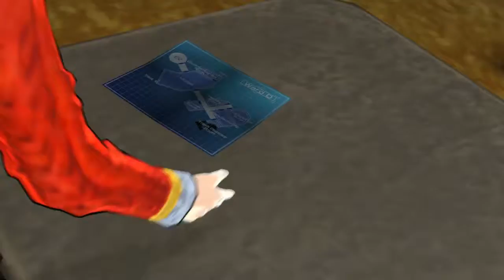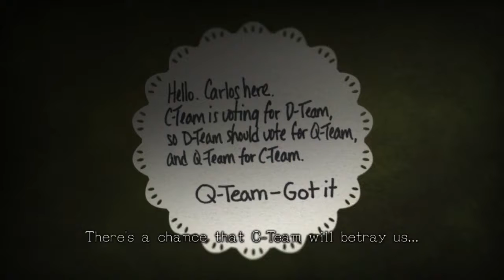Let's Play Zero Time Dilemma 03 - Crotchety Old Man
I love the dynamic between Sigma and Phi.